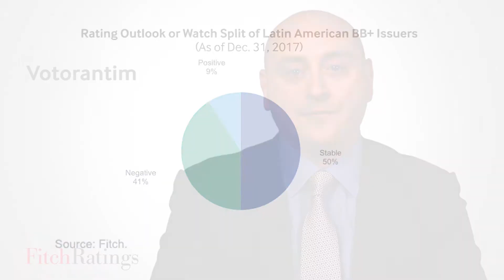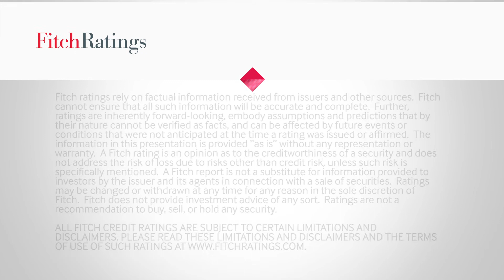2018 Latin America Spotlight Series: Potential Rising Stars and Fallen Angels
Jay Djemal, head of credit research for LatAm Corporates, gives an overview of Fitch’s series of Spotlights with scenario analyses for 8 high profile issuers from LatAm that could transition to rising stars or fallen angels during 2018 and beyond.